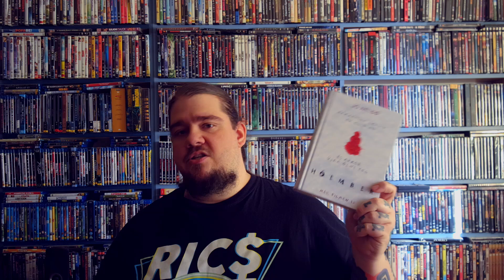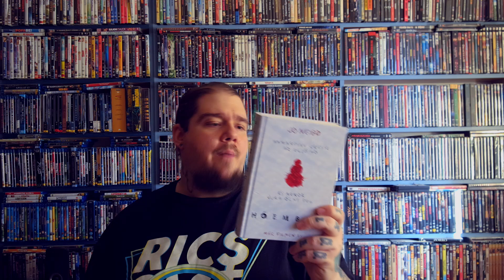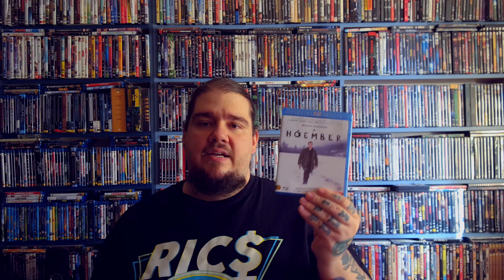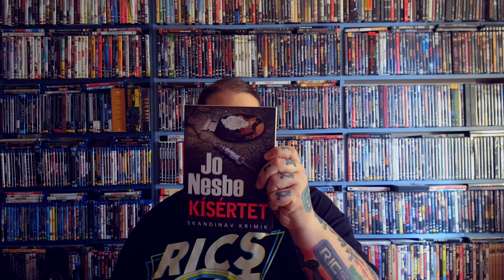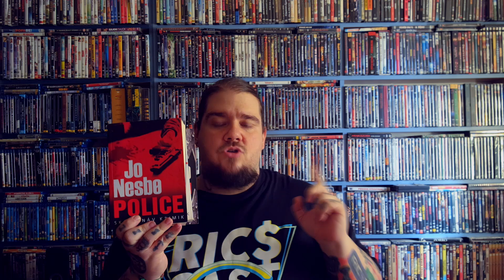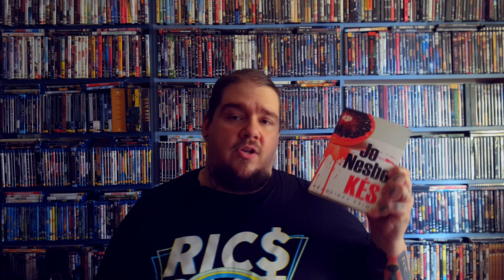Jo Nesbø: Harry Hole-sorozat 7-12. Bemutató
Manapság, amikor a skandináv krimi műfaja ennyire népszerű, sokan hivatkoznak etalonként Jo Nesbø norvég íróra. Most egy hosszabb videót hoztam nektek, ami a Harry Hole-sorozat második hat kötetét (Hóember, Leopárd, Kísértet, Police, Szomjúság, Kés) mutatja be, néhol spoileresen.

Ha szeretnéd, hogy több videó készüljön, akkor támogasd a csatornát a oldalon, vagy vásárolj pólós csomagot a Facebook oldalamon! Ha szeretnéd hamarabb megnézni a videókat, válaszd a csatornatagságot! Köszönöm!